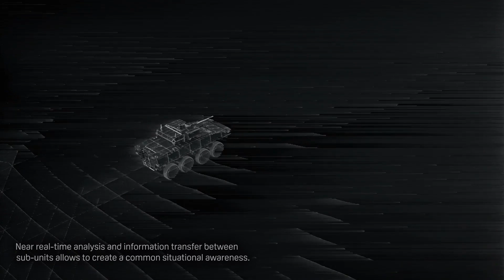Rosomak BMS - Modern solution for Polish Armed Forces (EN subtitles)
ROSOMAKBMS - proposal GrupaPGZ for the Polish Army. How it works; what possibilities does it allow the user? Are you curious? Watch a movie.